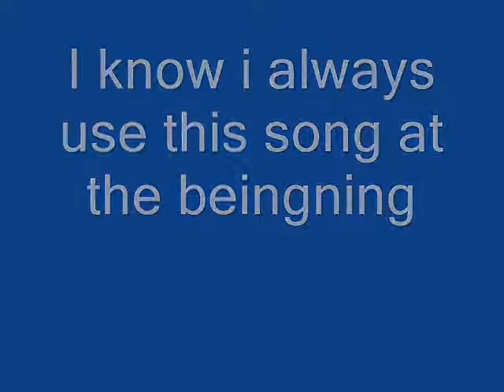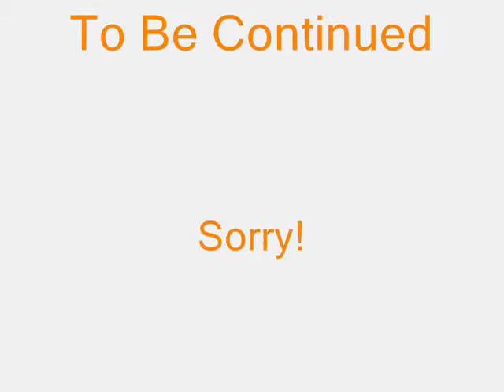Crush pt 4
. i might make 1 more as the final or number 6 as the final im not sure im just really lazy. but leme tell you the final is gunna be the longest i hope. OH AND MY BITTER SWEET FAIRY TALE IS REALLY GOOD!!